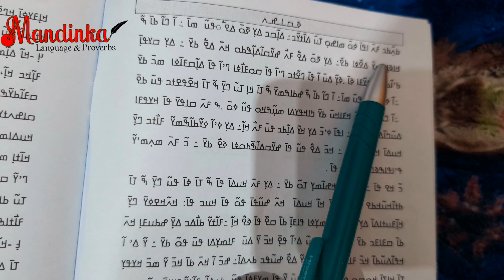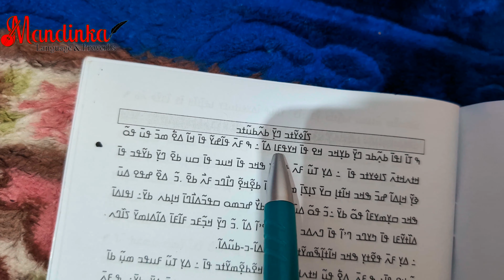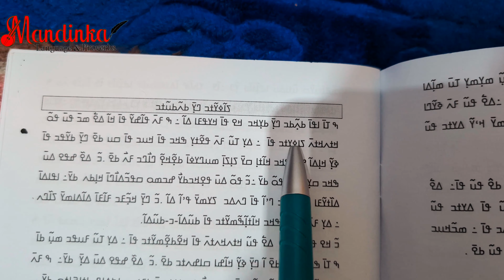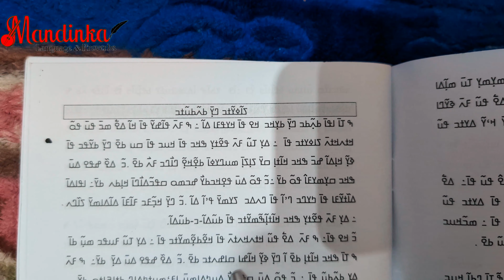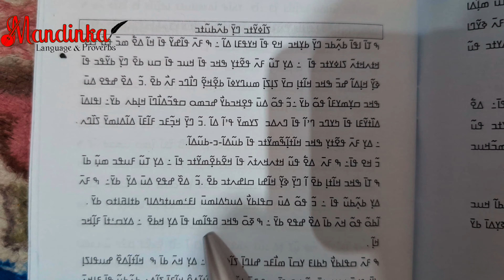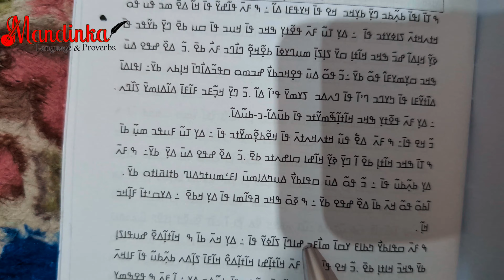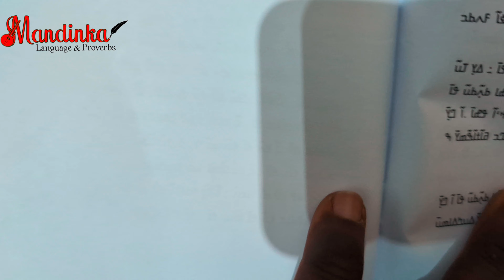Alieu SK Manjang book by Lulu_fadiga